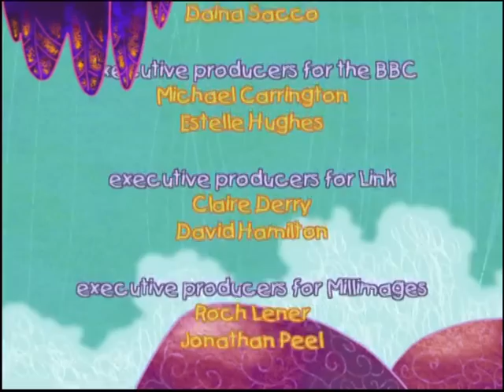Ethelbert the Tiger - Elthelbert and the Chameleon HD English Full Episode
Elthelbert and the Chameleon. Children's animation about Ethelbert, a mischievous tiger cub, and his friend Dilip, who travel through a magic waterfall to different parts of the world.

Dilip and Ethelbert meet a chameleon, who tells Ethelbert how special his stripes are.

Series 1 Episode 6 Year 2007